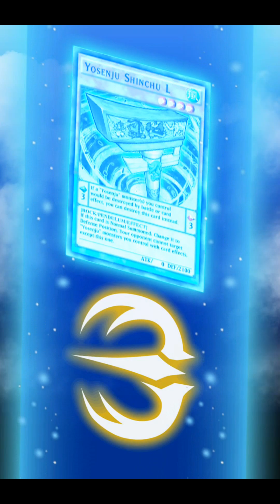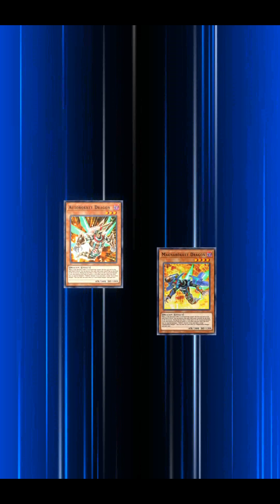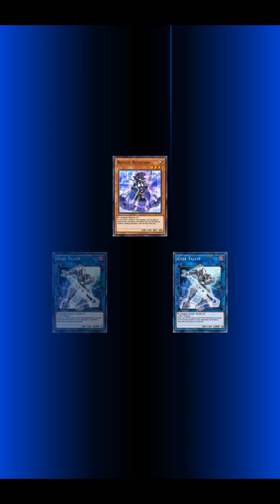South American Silver (Yu-Gi-Oh! Duel Links OLR Speed Duels: Jan 2024)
Here are my best online ranked Speed Duels of January 2024. It took over 27 hours to create this and two others. I played these with a Samsung Tab A8 I bought in Best Buy as a late Christmas Gift early that month and the computer I used at the time no longer updates Steam; and I only continued to record the Steam version for the Ghost Gal and Roa events.

0:16 The Gore (Tenyi/S1) vs. うー「すーる」(Declan/Japan/S2) [Jan 2nd 2024]
うー「すーる」(U ̄ `su ̄ru') translates to "Uh, "Suru."" in Japanese.
3:27 Mako (Armed Dragon/S1) vs. Yugi^47 (Yami Yugi/USA/S2) [Jan 3rd 2024]
10:51 Sylvio (Yosenju/S2) vs. Drackon (Solomon/Canada/S4) [Jan 13th 2024]
19:11 Axel (S3) vs. Cristo_Bael (Yami Yugi/USA/S3) [Jan 16th 2024]
22:48 Playmaker and Ai (Digital Krawler/S3) vs. dreiben (Pegasus/Veneuela/S4) [Jan 17th 2024]
29:44 Zane (S3) vs. YanVN (Zane/UK/S4) [Jan 18th 2024]
34:58 Ghost Gal (S3) vs. Arv (The Gore/Netherlands/S4) [Jan 20th 2024]
Longest duel of the set.
46:16 Anna (S3) vs. bolladdo (Jaden/Brazil/S3) [Jan 20th 2024]
50:55 Varis (S4) vs. Joka (DM Yugi/Germany/S2) [Jan 21st 2024]
55:39 Odion (S4) vs. ACTEÓN (DSOD Kaiba/Argentina/S3) [Jan 24th 2024]
1:04:01 Blue Angel (Starry/S4) vs. yugi (Jesse/Brazil/S1) [Jan 25th 2024]
1:08:55 Crow (S4) vs. Bryugioh (DSOD Kaiba/Costa Rica/S4) [Jan 25th 2024]
1:11:23 Trudge (S5) vs. 100moção (Yami Yugi/Brazil/S3) [Jan 26th 2024]
100moção translates to "100motion" in Brailian Portuguese.
1:18:41 Playmaker and Ai (Cyverse/S5) vs. KauaSparrow (Yami Marik/Brazil/S3) [Jan 26th 2024]
1:22:35 Espa (Mekk-Knight/S6) vs. gante (Leo/Brazil/S1) [Jan 27th 2024]
1:26:26 Duke (Ninja/S6) vs. Luan_God7 (Yami Yugi/Brazil/S3) [Jan 29th 2024]
1:30:23 Bronk (S6) vs. yoshikun (DM Kaiba/Japan/S5) [Jan 29th 2024]
1:33:55 Blair (Fabled/S7) vs. Jeremiasck (Mizar/Argentina/S1) [Jan 31st 2024]
1:38:43 Paradox (G1) vs. Alex_aj (Yami Yugi/Brazil/G1) [Jan 31st 2024]
1:45:54 Outro